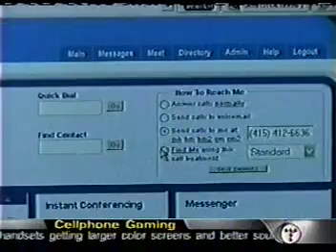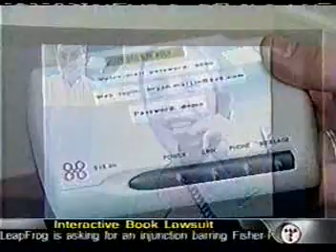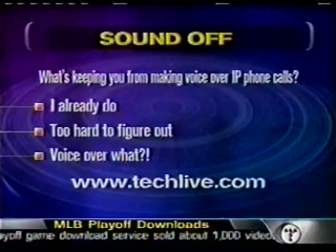Making Calls Across the Internet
Quick how-to for Internet Telephony using Packet8 and other VoIP services.